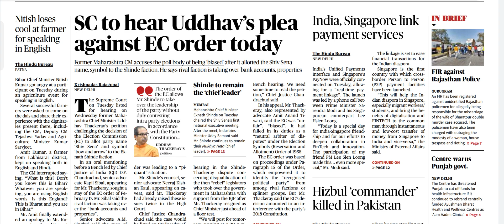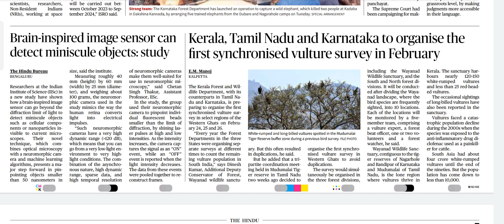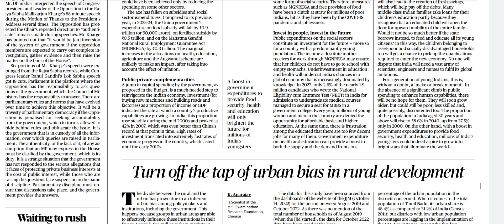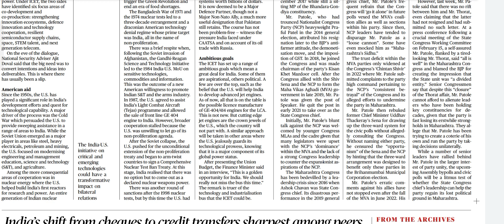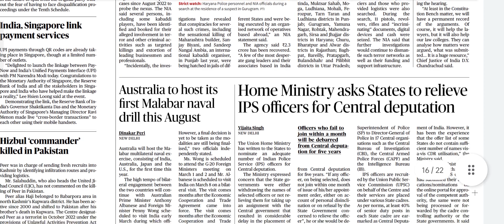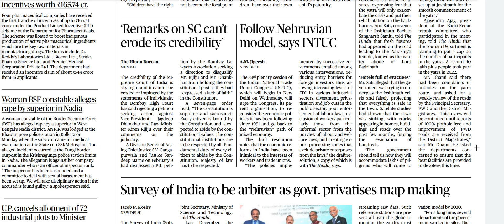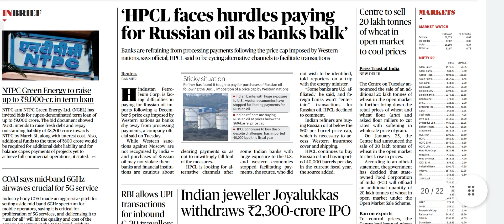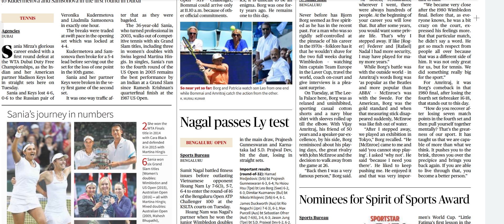22 February 2023 | The Hindu Newspaper analysis | Today current affairs | Daily current affairs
TODAY NEWSPAPER ANALYSIS OF THE HINDU OR THE INDIAN EXPRESS FOR UPSC CSE PRELIMS AND MAINS 2023.

Playlist of November 2022 current affairs

It provides adequate knowledge about tha newspaper and current affairs as important questions in examination prospective daily up-to-date regularly basis .

key words--
the indian express newspaper
the hindu newspaper
the indian express today
the indian express editorial discussion
the hindu editorial discussion
the indian express today news
the hindu today news
the indian express analysis
the indian express current affairs
the hindu current affairs
the indian express today current affairs
the hindu today current affairs
the indian express important highlights
the hindu important highlights
the indian express important questions
the hindu important questions
the indian express important articles
the hindu important articles
upsc examination
upsc current affairs
upsc cse prelims
upsc main examination
upsc editorial analysis
upsc examination materials
upsc daily current affairs
upsc daily up-to-date
regularly current affairs
today  current affairs
ssc examination
bank examination
ssc gd ssc mts ssc check ssc cgl
ssc examination meterial
SSC NDA BANK PO POLICE SERVICES

The Hindu is an English-language, Indian daily newspaper owned by The Hindu Group, headquartered in Chennai, Tamil Nadu. It began as a weekly in 1878 and became a daily in 1889.

Indian Express Limited is an Indian news media publishing company. It publishes several widely circulated dailies, including The Indian Express and The Financial Express in English, the Loksatta in Marathi and the Jansatta in hindi.